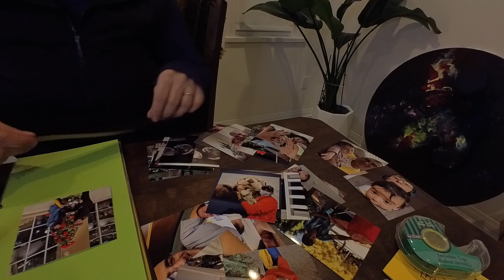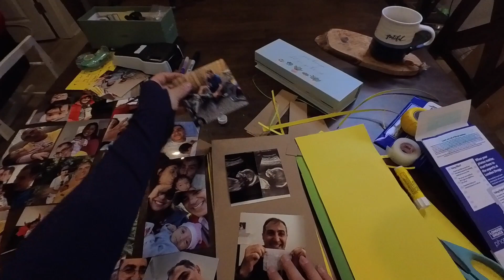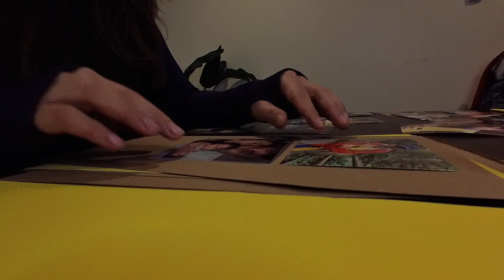A special gift